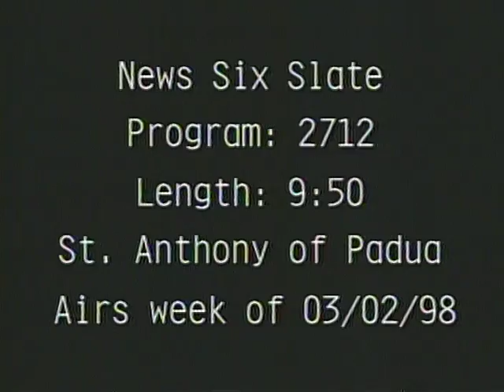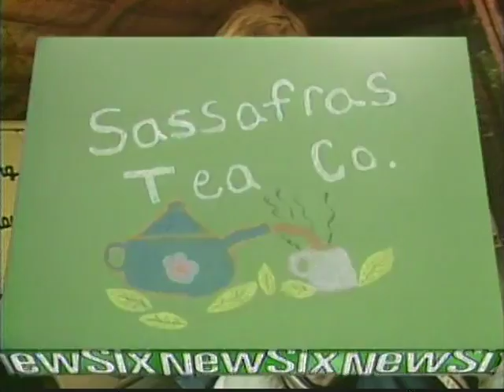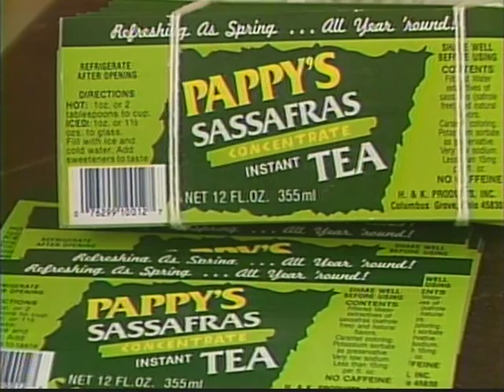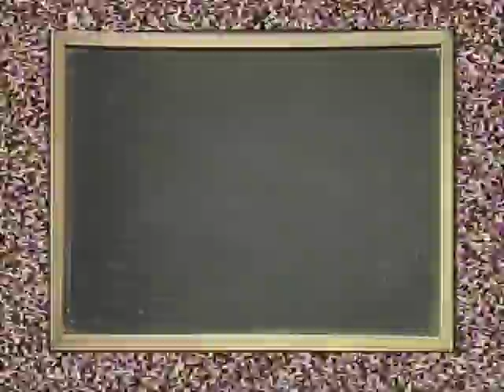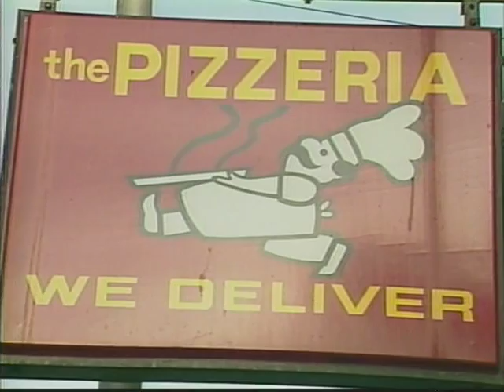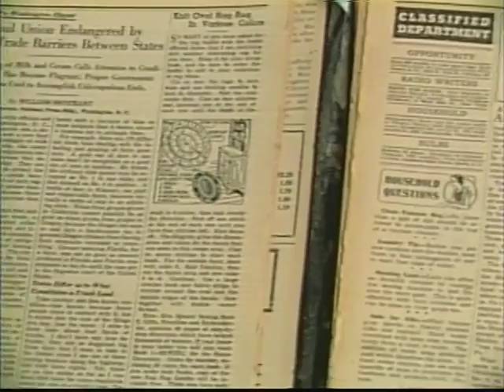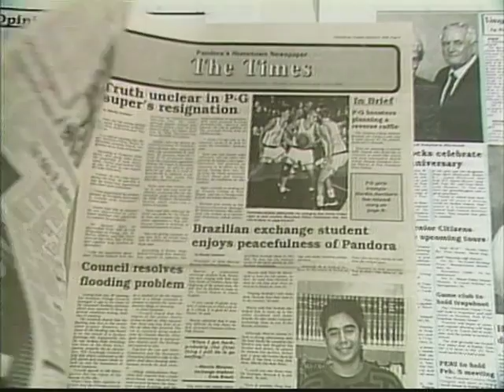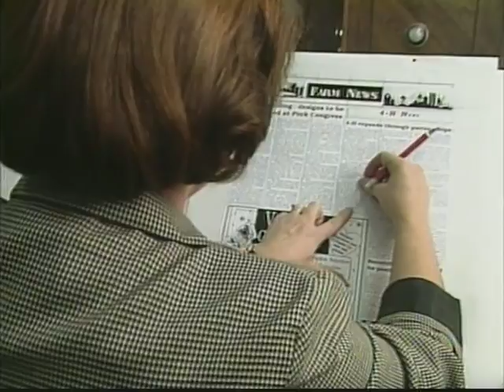St. Anthony of Padua, Columbus Grove 3-9-1998